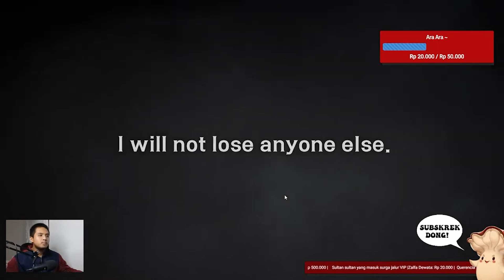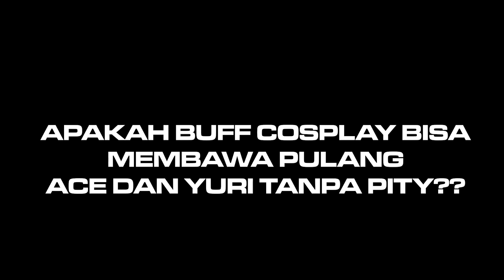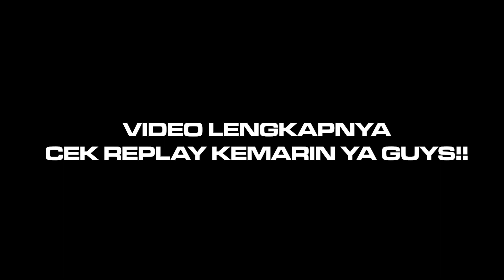Seven Knights 2 Indonesia - COSPLAY LINA DEMI GACHA KALIAN WANGI!! | Live Clip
Clip dari Live Gacha semalem, Thankyou buat yang udah mau berpartisipasi dalam joki gacha sambil cosplay paling basurd wkwkwk. Semoga menghibur guys!!

bot:
!joget
!jokibang
!absen